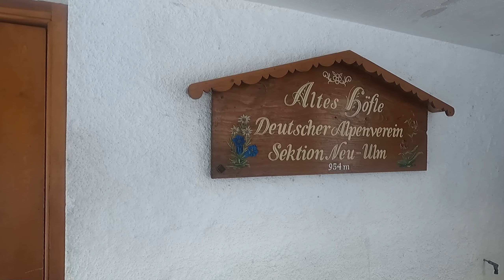Winterwanderung im Allgäu: Gunzesried-Säge - Alpe Blässe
Ausgangspunkt ist diesmal der Wanderparkplatz Bei Gunzesried-Säge. Von hier aus starten wir in Richtung Ofterschwanger Horn über die Selbsversorger-Hütte "Altes Höfle" und genießen nach einem etwas steileren Aufstieg ein herrliches Panorama mit Blick auf die Nagelfluhkette. Weiter geht es zur Alpe Blässe Richtung Tal und dort wieder zurück ins Tal.

Möchtet Ihr auch dieses Soundportal mal kostenlos und unverbindlich testen, dann klickt auf den folgenden Link: